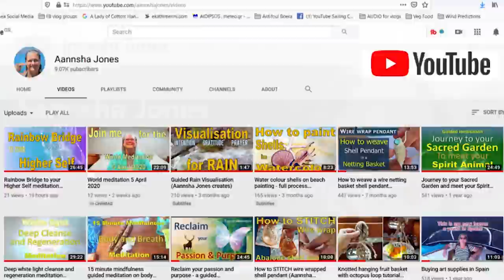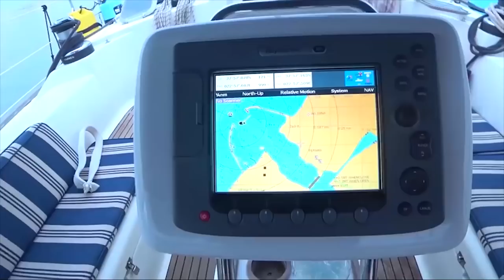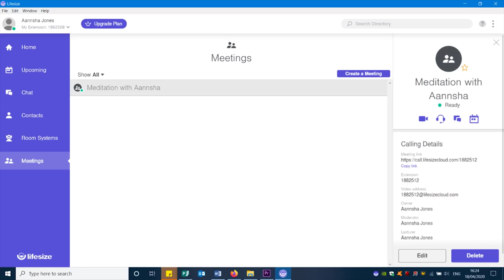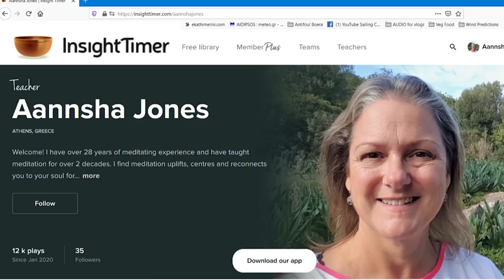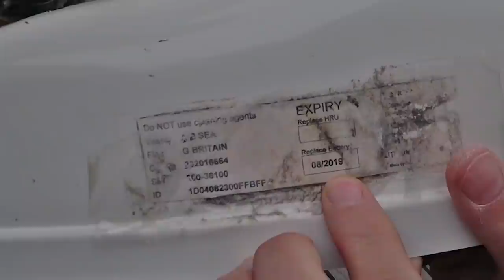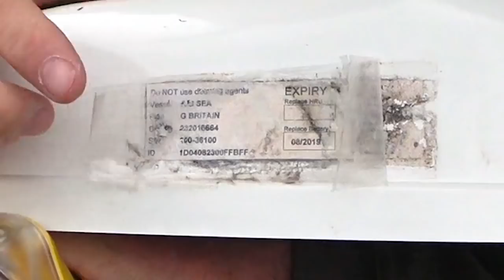How much does an EPIRB service kit cost - Sailing A B Sea (Ep.118)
In this episode of Sailing A B Sea we let you know how much does an EPIRB service kit cost and you'll be surprised where we had to order it from.

CATCH UP ON TWITTER - @SailingAbsea

Pixabay Video clips by: Klaus Hausmann Julien Tromeur PIRO4D

Audio Hero music\61-Latin-Lover-FULL-SM387

33-Stellar-Breach-FULL-SM359

Audio Hero Music - Bittersweet-Memories-CIN010601